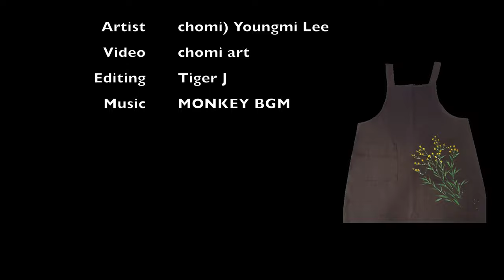[초미아트] 천아트 : 솔리다스터 앞치마 리폼/ Fabric Art : Solidaster : Apron [reform]